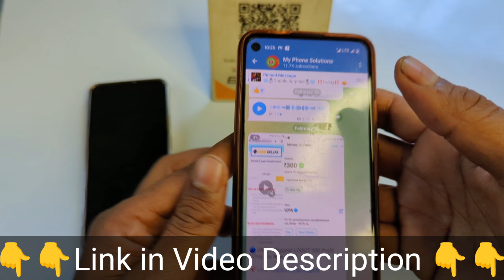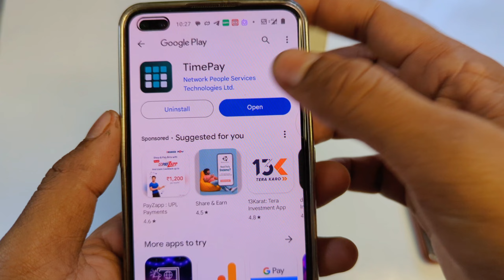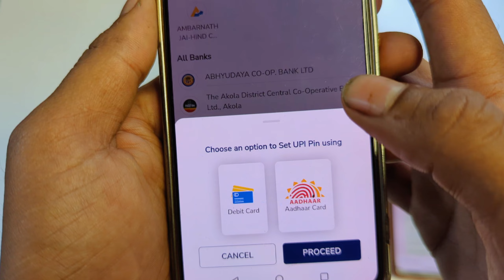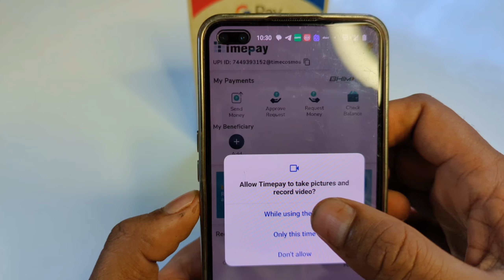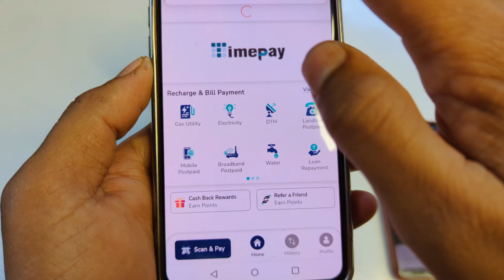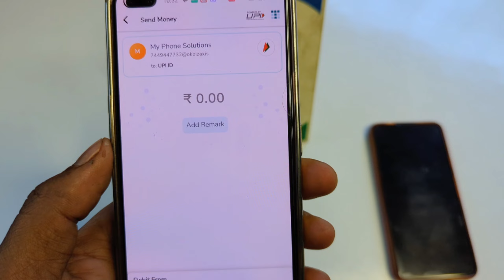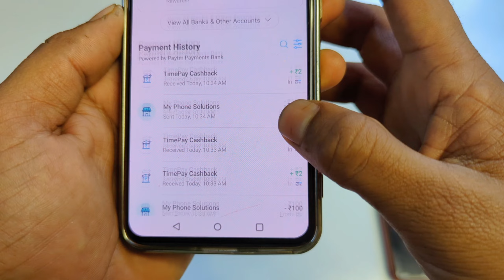Biggest Loot Offer। যত খুশি ব্যাংকে টাকা ইনকাম করতে পারবেন। প্রুফ দেখে কাজ শুরু করুন।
👉 Refer Code= YWM4ZJ